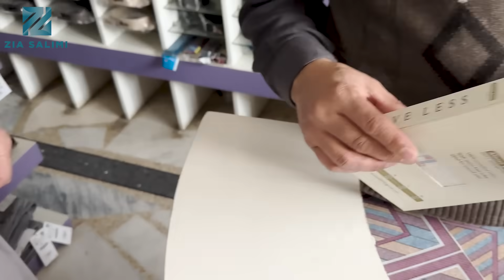Gift Purchasing || خریداری تخفه و سوغاتی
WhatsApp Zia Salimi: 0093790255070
Business Number : 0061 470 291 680